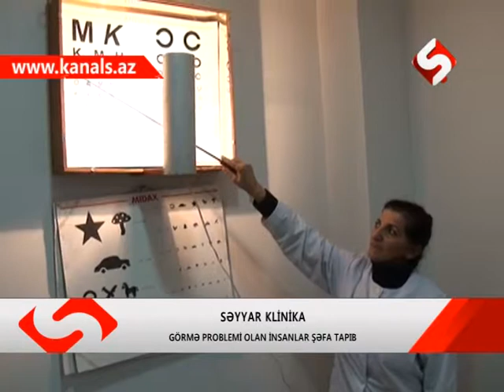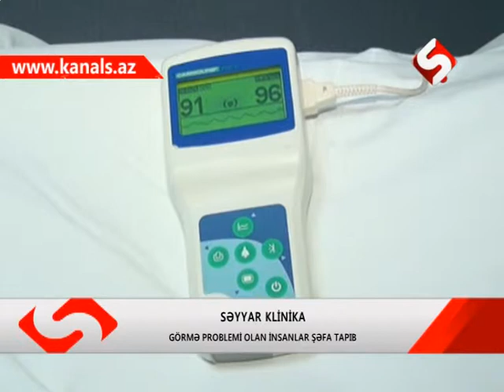SAMAXIDA GOZ EMELIYYATI